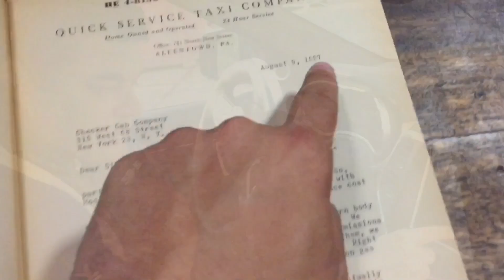Sjoerds Weetjes #75: Maar Renault Scénic, wat heb je grote wielen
De meeste compacte MPV's staan op 16, 17 of misschien 18 inch wielen. Renault doet dat met de Scénic anders. Het model is ongeacht de uitvoering altijd uitgerust met 20 inch lichtmetaal. Waarom? Dat weet Autovisie-redacteur Sjoerd van Bilsen.